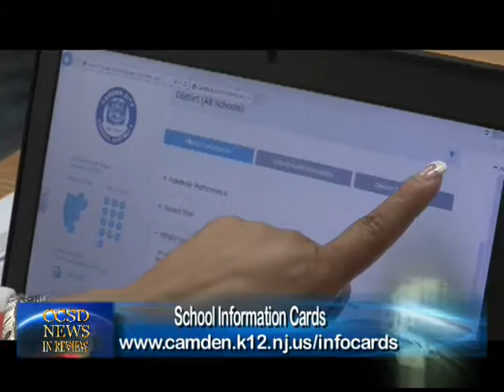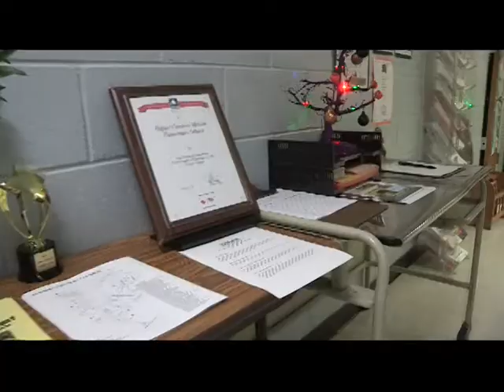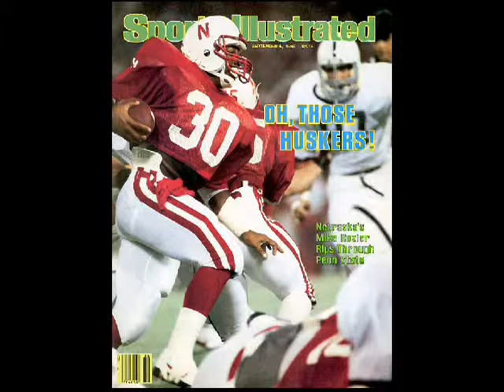CCSD NEWS IN REVIEW #2014 15 Episode 6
Camden City School District (CCSD) events and activities from March and April 2015.